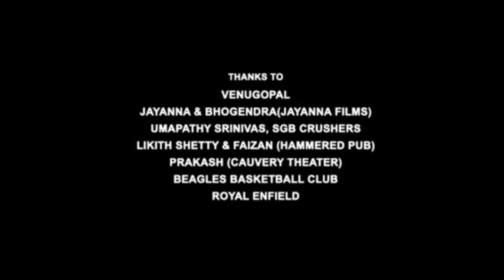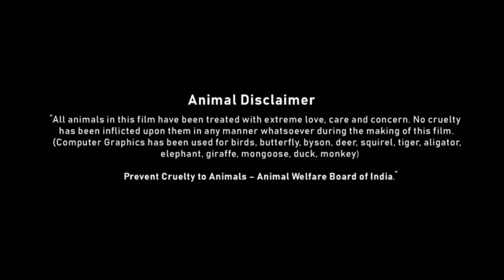Agent Full Movie In Hindi Dubbed | Akhil Akkineni | Mammootty | Sakshi Vaidya | Review & Facts HD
Agent Full Movie In Hindi Dubbed | Akhil Akkineni | Mammootty | Sakshi Vaidya | Review & Facts